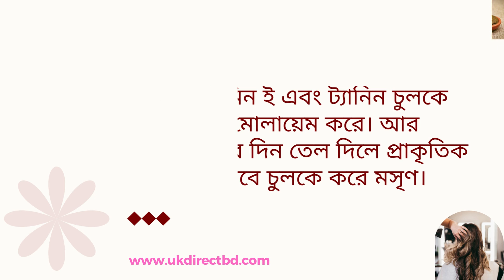চুলের যত্নে মেহেদি